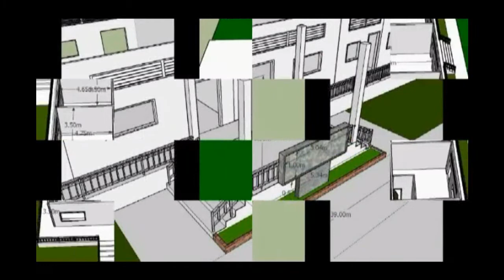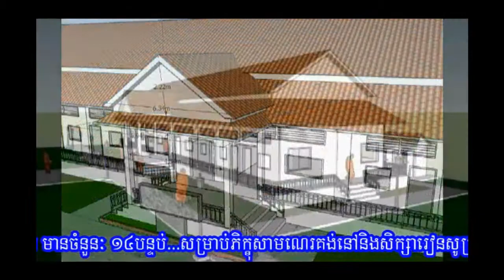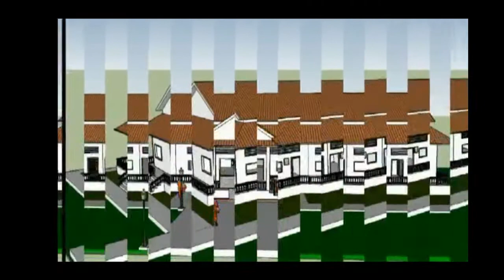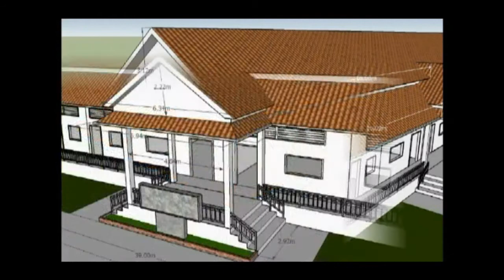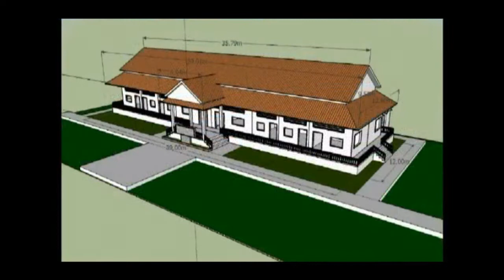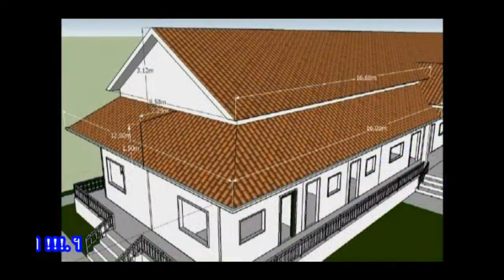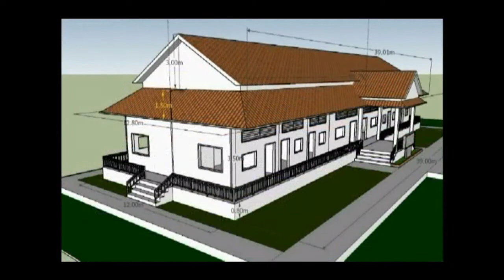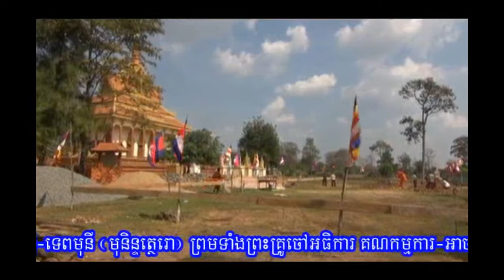ឃុំពង្រលើ ស្រុកជីក្រែង ខេត្តសៀមរាប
យើងកំពុងដំណើរការកសាងកុដិនិងសាលា ពុទ្ឋិកបឋមសិក្សា វត្តក្បាលដំរី ស្ថិតនៅភូមិក្បលដំរី ឃុំពង្រលើ ស្រុកជីក្រែង ខេត្តសៀមរាប។ សូមចម្រើនពរបញ្ជាក់ថា៖ ពិធីបុណ្យបញ្ចុះបឋមសិលាដើម្បីចាប់ផ្តើមកសាងសាលាពុទ្ឋិកបឋមសិក្សា និងកុដិមួយខ្នងសម្រាប់ ភិក្ខុសាមណេរគង់នៅសិក្សារៀនសូត្រ ផ្លួវលោក ផ្លួវធម៌ ភាសាបាលីនិងធម្មវិន័យ ។ព្រះសង្ឃដែលបាននិមន្តមកចូលរួមជាអធិបតីក្នុងពិធីកម្មនេះរួមមានព្រះគ្រូអនុគណស្រុកជីក្រែងព្រះនាម ទេព ភឿន, ព្រះសមុហ៍គណ ចាន់ អ៊ុក, ព្រះគ្រូធម្មាចារ្យ លុន ប៉ុល ជាប្រធានមជ្ឈមណ្ឌលវិបស្សនាធុរ:ប្រចាំខេត្តសៀមរាប, ព្រះគ្រូធម្មាចារ្យ វេ វៃ ជាមន្រ្តីប្រចាំស្រុកជីក្រែង ព្រមទាំងភិក្ខុសាមណេរជាច្រើនអង្គ និងពុទ្ឋបរិស័ទចំណុះជើងវត្ត។ បានប្រារព្ឋធ្វើកាលពីថ្ងៃពុធ ១២រោច ខែមិគសិរ ឆ្នាំមមែ សប្តស័ក ព.ស ២៥៥៩ ត្រូវនិងថ្ងៃទី៦ ខែមករា ឆ្នាំ២០១៦ ។ មានបណ្តាយ ៤០ម៉ែត្រជាង ទទឹង១៤ម៉ែត្រ (ទំហំតួកុដិ) មិនគិតខឿនខាងក្រៅបញ្ចូលជាមួយផងនោះទេ។ ទីកន្លែង: វត្តក្បាលដំរី ស្ថិតនៅភូមិក្បាលដំរី ឃុំពង្រលើ ស្រុកជីក្រែង ខេត្តសៀមរាប ។ ដឹកនាំកសាងដោយភិក្ខុ: មហាញ៉ ទេពមុនី (មុនិន្ទតេ្ថរោ) ព្រមទាំងចៅអធិការ គណ:កម្មការ អាចារ្យ វត្តក្បាលដំរី ។ ៚១@៦@២០១៦៚ ។ សូមអនុមោទនា !!! សូមអរព្រះគុណ និង អរគុណ !!! ៕